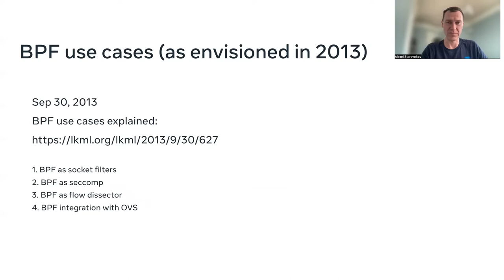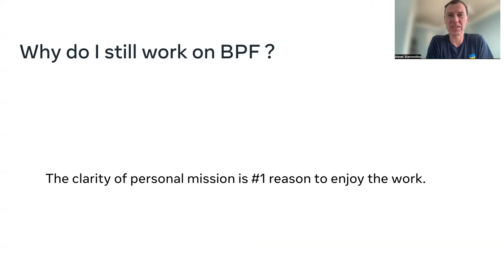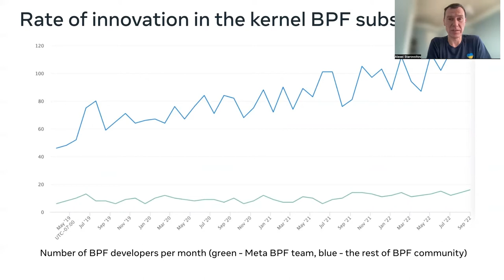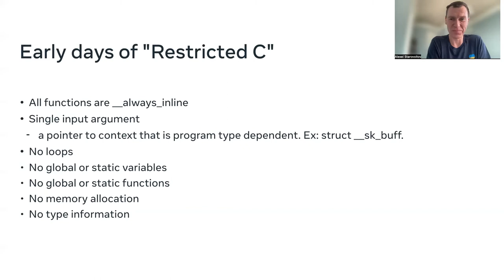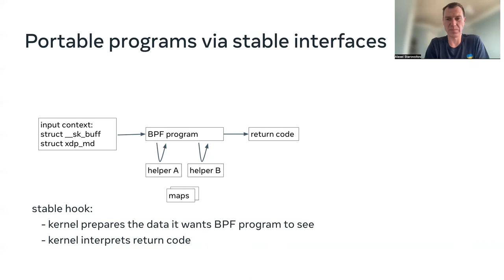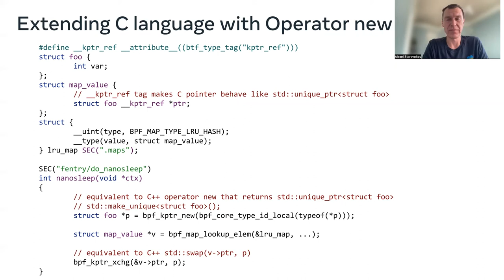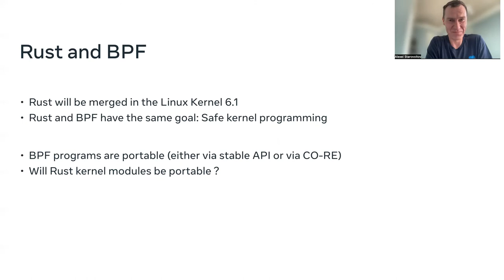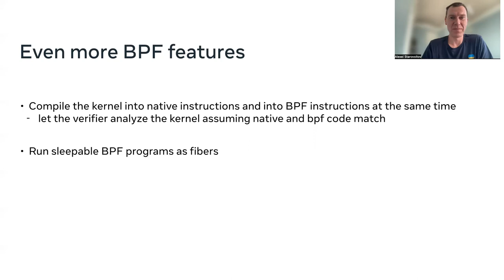The future of eBPF in the Linux Kernel - Alexei Starovoitov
How eBPF has been evolving and what will be possible with eBPF over the next few years

Whether you are just starting to learn about eBPF, you're looking for further material or you're a seasoned contributor to major eBPF projects, the eBPF & Cilium Community is here to support you. Join the community on Slack 24/7 for help with, and discussions about eBPF and Cilium

Cilium is an open source software for providing, securing and observing network connectivity between container workloads - cloud native, and fueled by the revolutionary Kernel technology eBPF.

eBPF is a revolutionary technology with origins in the Linux kernel that can run sandboxed programs in an operating system kernel. It is used to safely and efficiently extend the capabilities of the kernel without requiring to change kernel source code or load kernel modules.